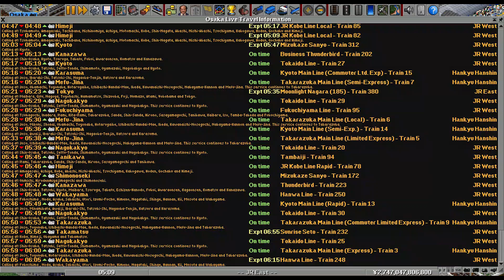OpenTTD Business Thunderbird (JR2)